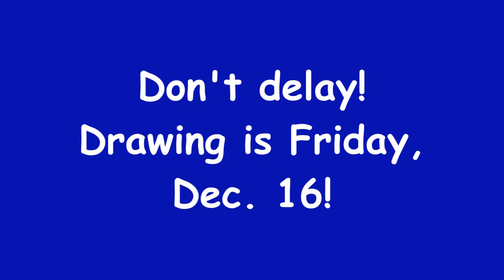House for Hope 2016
The drawing for this year's House for Hope is Dec. 16, 2016! You may win a house; you will make a difference!